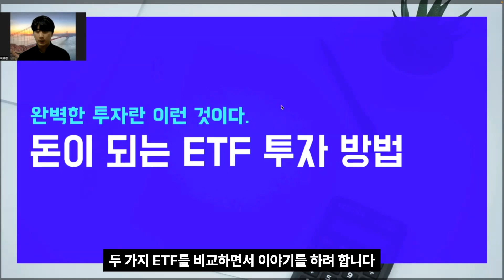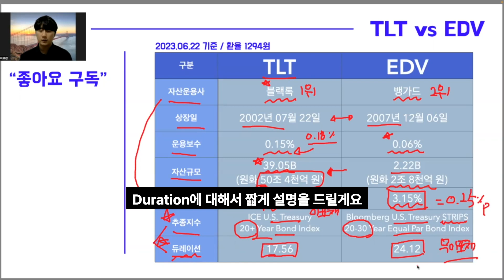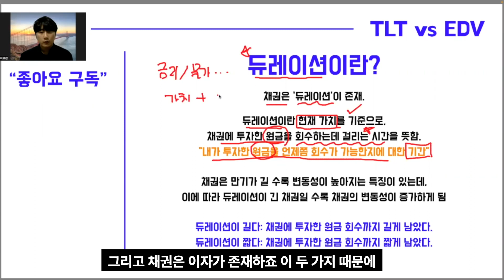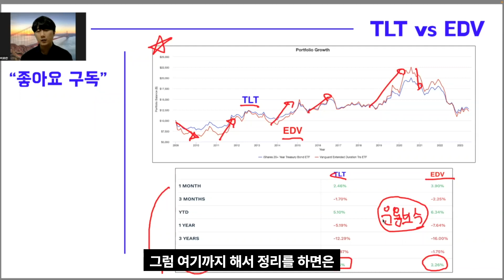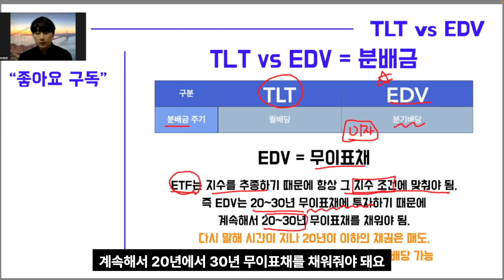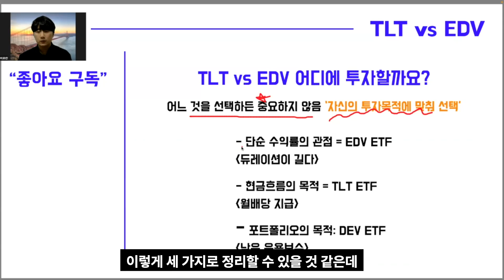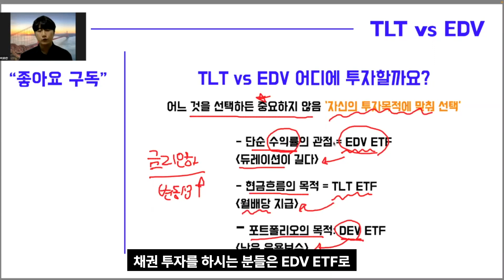미국 장기채권ETF TLT와 EDV 사실 고민할게 없어요! 완벽 비교분석 끝!!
다양한 재테크 정보와 함께 저와 재테크 얘기를 나누고 싶다면?

- 투자칼럼과 각종 무료강의/전자책 등을 받아볼 수 있어요!!
- 다양한 각종 소통공간이 있어 투자에 대한 소통을 언제든 할 수 있습니다:)